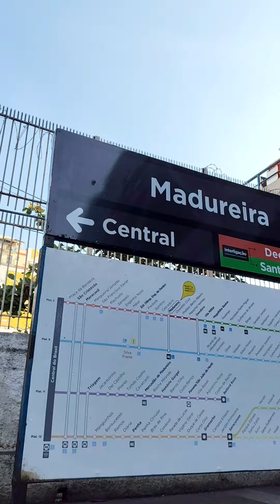trem do subúrbio do Rio de janeiro - Supervia 2024 - 24/07/24 CNR 3000 central parador em madureira